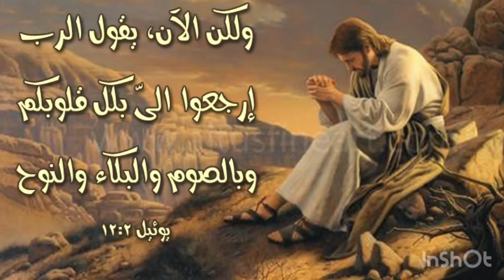تأملات_روحية_عن_الصوم_المقبول_فى_المسيحية .